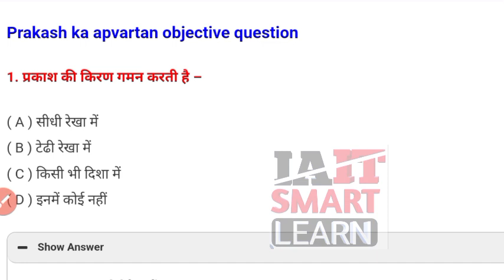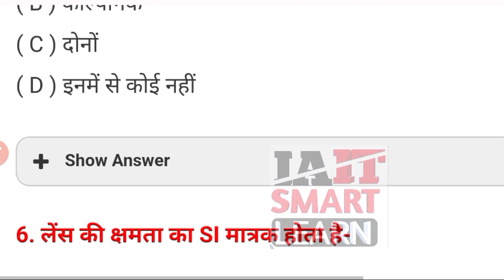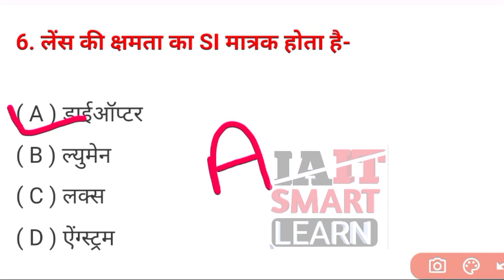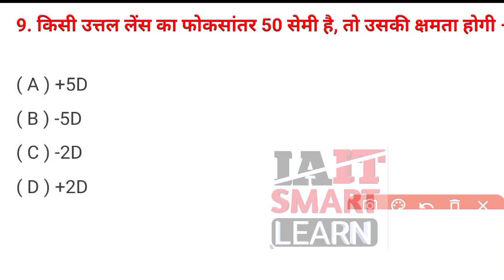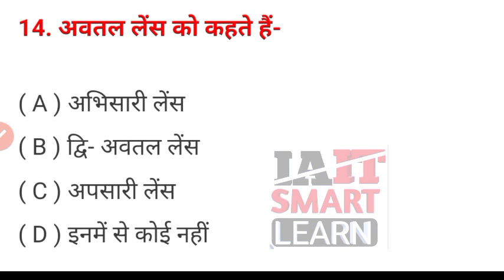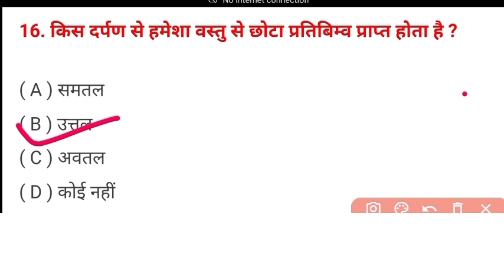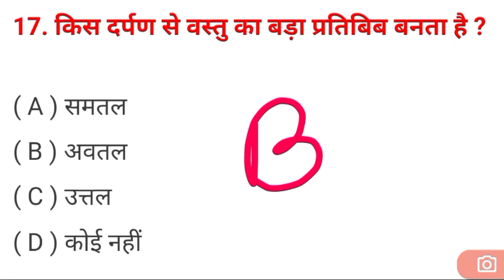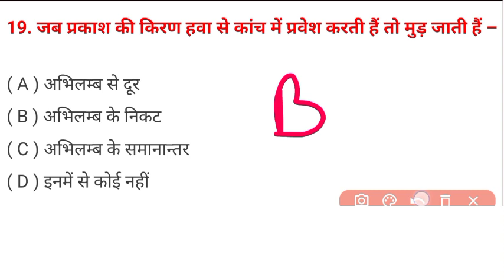प्रकाश का परावर्तन व अपवर्तन in one short | कक्षा 10वी | light reflection and reflection shahjad sir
title:- प्रकाश का परावर्तन व अपवर्तन in one short | कक्षा 10वी | light reflection and reflection shahjad sirआप सभी मित्रों, भाइयों एवं बहनों

को IAIT SMART LEARN परिवार में शामिल होने के लिए दिल से बहुत - बहुत अभिनंदन करता हूँ। यह IAIT SMART LEARN
 चैनल लगातार यह प्रयास कर रहा है कि आपको बोर्ड परीक्षा में एक सफल STUDENTS बनाया जाए, मैं आशा करता हूँ कि मेरा यह प्रयास आप सभी के जीवन में एक महत्वपूर्ण बदलाव लाएगा । आपके प्यार और विश्वास को ही मैं अपनी ताकत मानता हूँ ।। चाहे जितनी भी कठिनाइयां आए, मैं हमेशा आपके साथ खड़ा रहूँगा । मैं आपको कभी हार मानने नहीं दूंगा। एक बात जरूर याद रखिए, कि " सूरज की तरह चमकने के लिए सूरज की तरह जलना भी जरूरी होता है"। यह जो हालात आज है. कल नहीं रहेंगे। इसलिए परिश्रम को जारी रखिए। वक्त ही तो है

बदल ही जाएगा। सिर्फ अपने आप पर भरोसा रखिये । धन्यबाद

md shahjad sir ka video